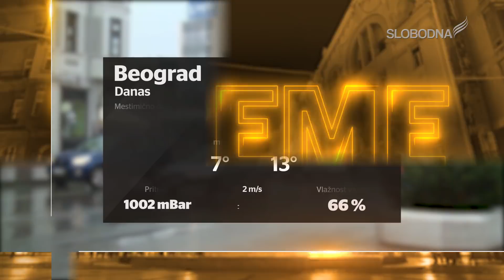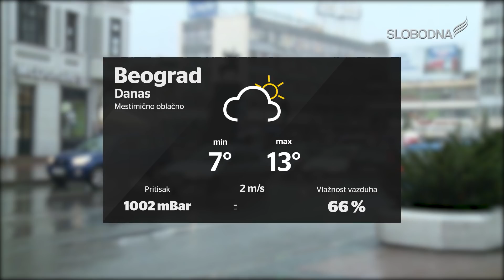Prave Vesti 30. mart 2020.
slobodnatelevizija.rs

Realizator programa: Aleksandar Stojanovć
Prezenter: Dragan Todorović
Snimatelj: Luka Vukićević
Montaža: Marko Ristić